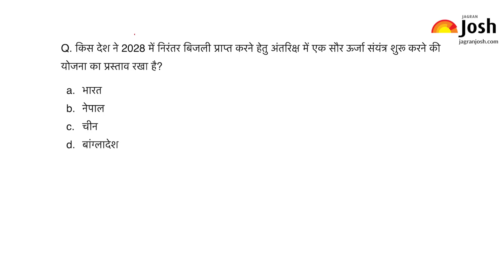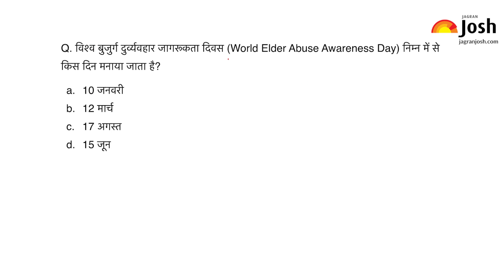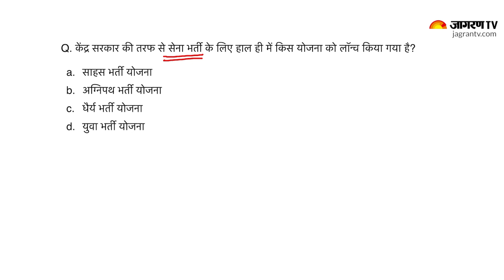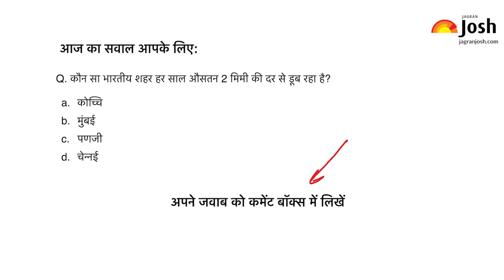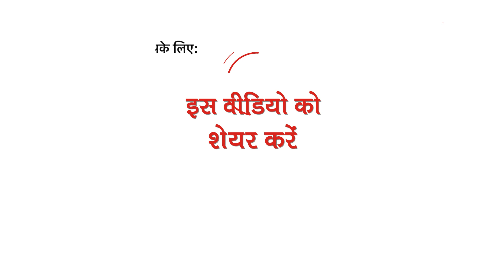Current Affairs 2022 | June 16, 2022 | Current Affairs In Hindi